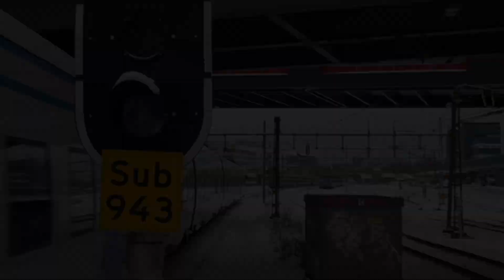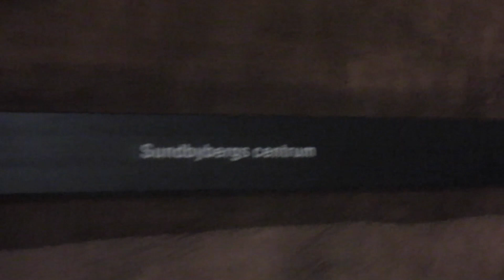Tåg i Sverige 3: Stockholm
24 januari 2015

00:00 SJ InterCity Rc6
01:38 Arlanda Express X3
02:09 Tågkompaniet/Tåg i Bergslagen X51
02:45 SJ InterCity Rc6
03:06 SJ InterCity Rc6
03:41 Arlanda Express X3
03:56 SL Pendeltåg X60
04:30 SL Pendeltåg X60
04:41 Hectorrail
05:32 SJ 3000 X55
06:43 SJ Rapidlok
07:22 Arlanda Express X3
07:29 Blandat med SJ Regionaltåg X40
07:48 SJ 3000 X55
08:57 Arlanda Express X3
09:34 SJ InterCity Rc6
09:45 Arlanda Express X3
10:05 SJ Regionaltåg X40 (x2)
10:34 Tågkompaniet/Tåg i Bergslagen X51
11:19 SJ 2000 X2
11:33 Arlanda Express X3 (x2)
13:13 SL Pendeltåg (X60)
14:33 Tågkompaniet/Tåg i Bergslagen X51
15:51 SL Tvärbanan A32
17:04 SL Tunnelbanan C20
18:25 SL Tvärbanan A32
18:50 Bilder/Photos